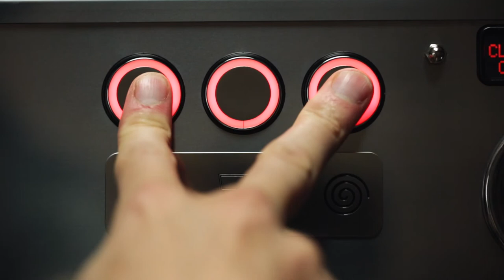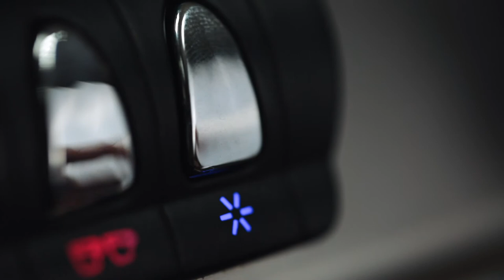Espresso Machine Maintanance